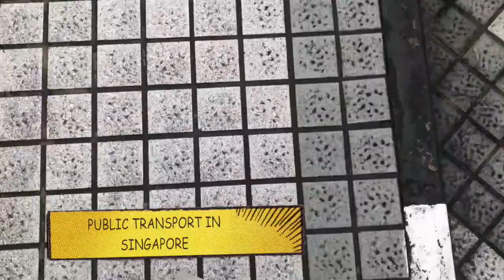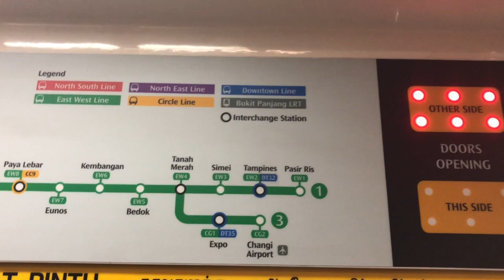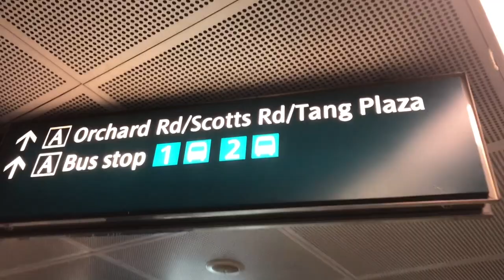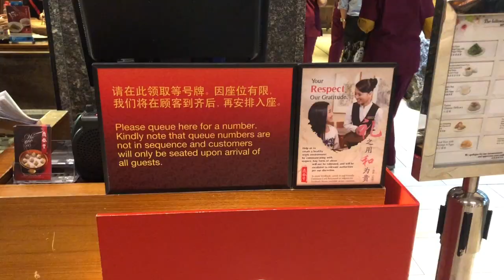Catching public transport in Singapore and eating Din Tai Fung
VLOG #45

If you want to see where else we have travelled then make sure you

▼ ▽ CHANNEL NOTES

Two Identities One person - Day to Day life as an Expat wife vs Travelling as an Expat,  pick one or follow both

🐨Sydney born but now calls Asia home.
 👪Mother of three
🛫Part time bucket list collector
📸Full time photo taker
💻Expat Travel blogger